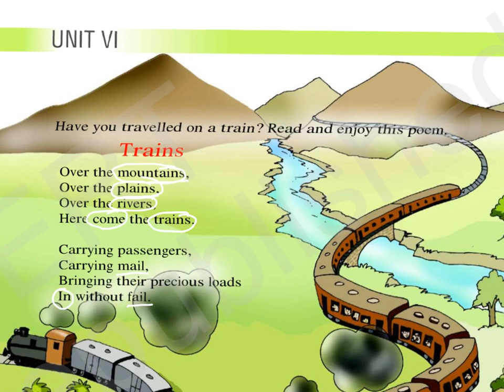Third Class- trains (Understanding) part-1